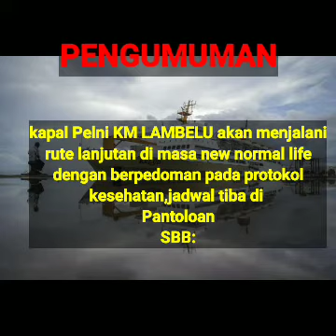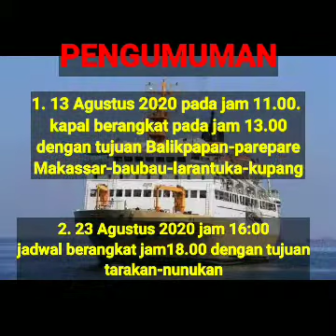Informasi KM LAMBELU di pelabuhan Pantoloan bulan Agustus 2020